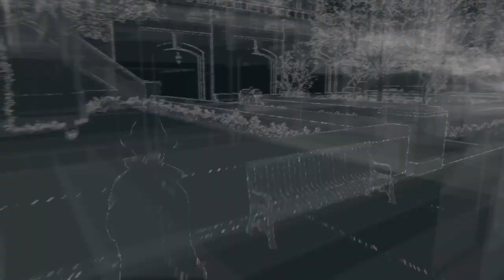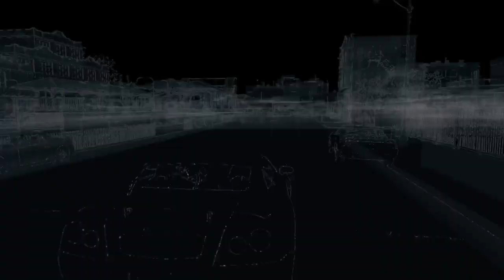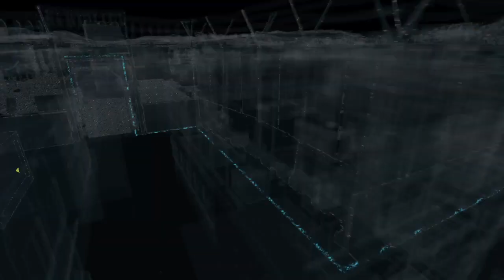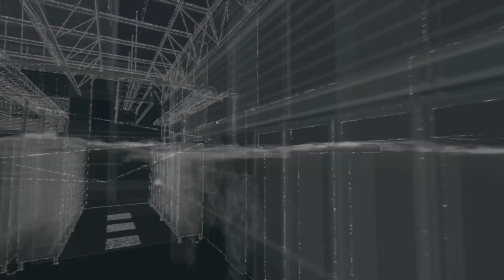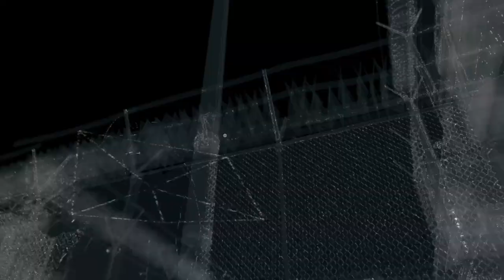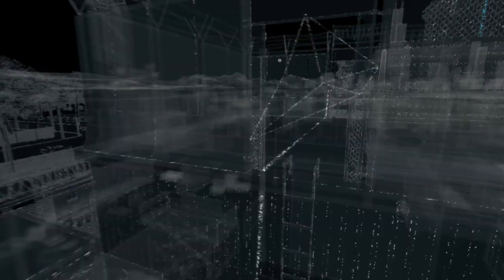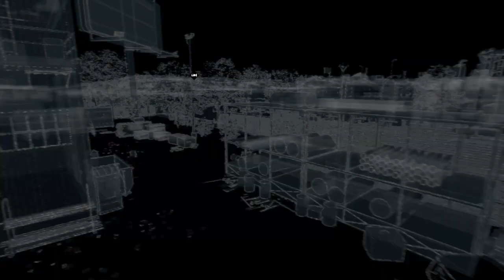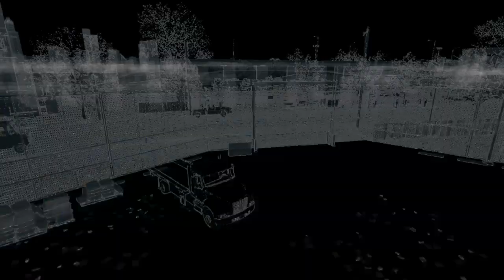WATCH_DOGS™_20221205175949